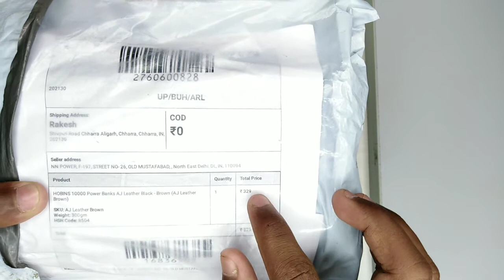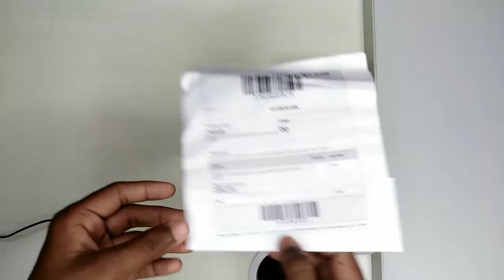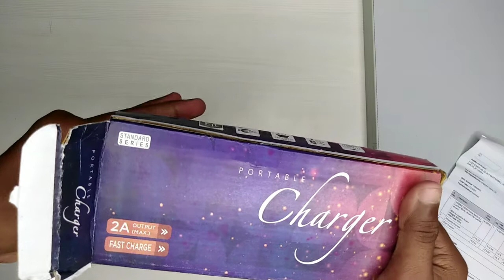Hobins 10000 Power Bank AJ Unboxing & Review | Hobins Power Bank Full Review and Unboxing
Friends Aaj Ki Is Video Me Maine Aapko Bataya Hai Hobins 1000 Power Bank Ka Review and Unboxing Karke Explain Kiya Hai Thank You So Much..

My Gears:
My Mic